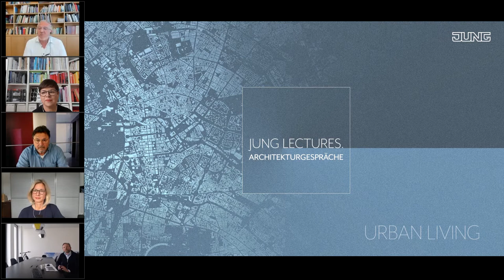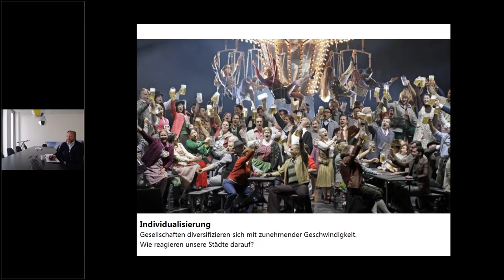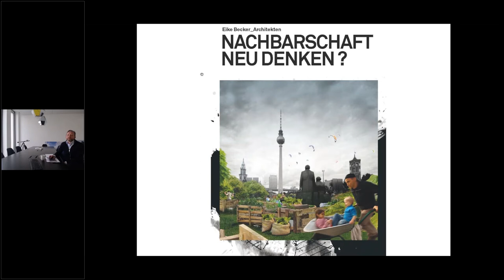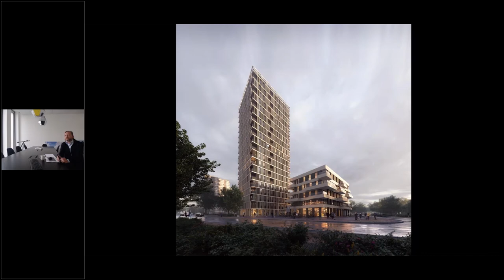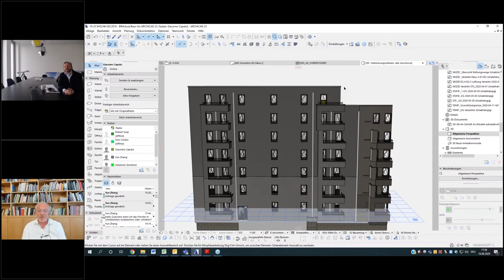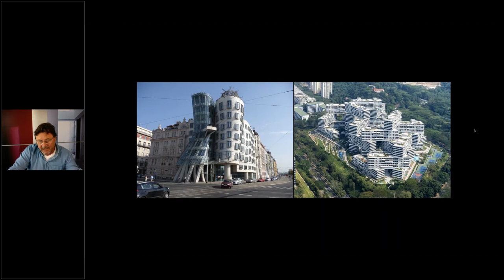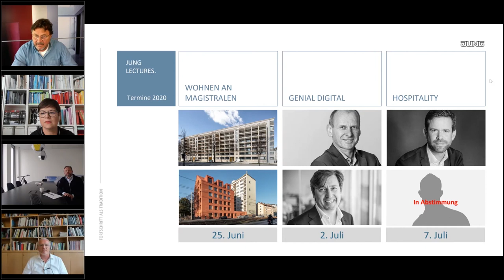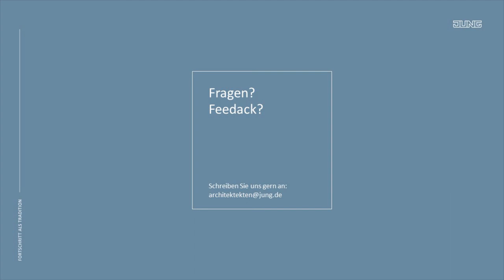JUNG LECTURES – Architekturgespräche | Stefan Forster & Eike Becker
Webinar zum städtischen Wohnen mit Stefan Forster und Eike Becker in der digitalen Vortrags- und Diskussionsreihe JUNG LECTURES (Mitschnitt vom 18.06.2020). Moderation: Thomas Welter

00:00 Begrüßung Dijane Slavic und Wiebke Becker
01:23 Einführung Thomas Welter
04:45 Vorstellung Eike Becker
06:17 Vortrag Eike Becker
34:43 Vorstellung Stefan Forster
36:01 Vortrag Stefan Forster
51:24 Diskussion und Fragen